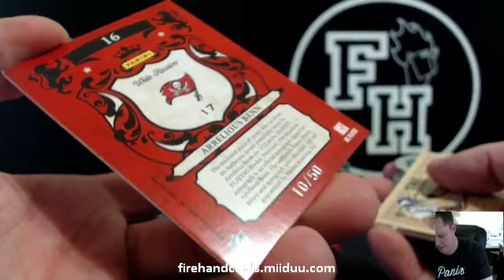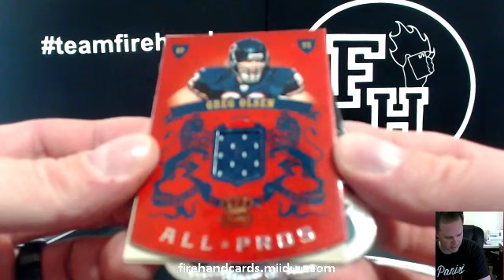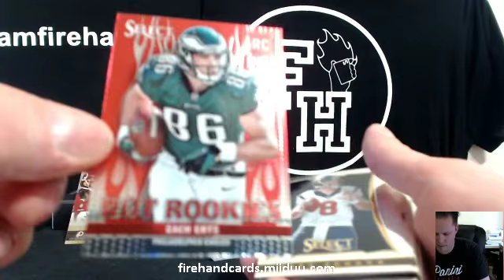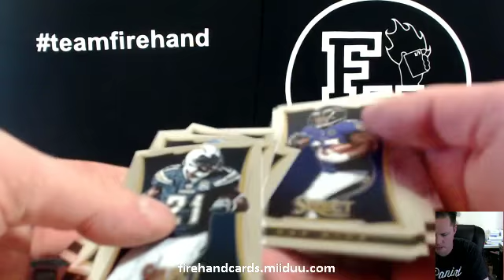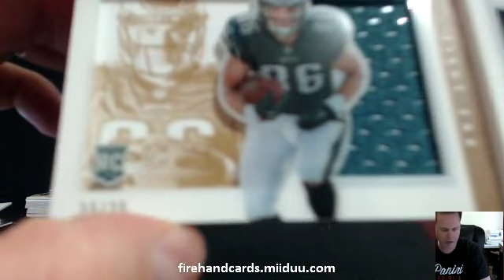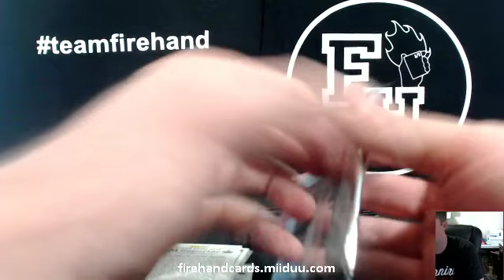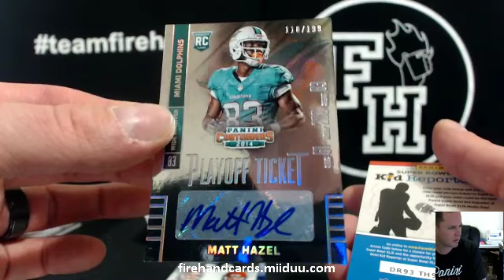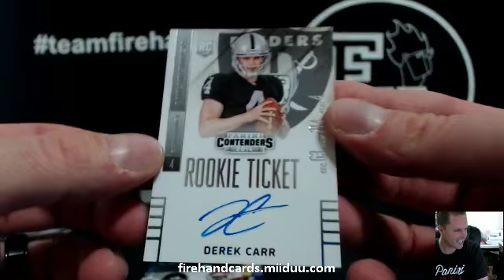5 for Fun Football 5 Box Mixer Break #32 ~ 2/26/15